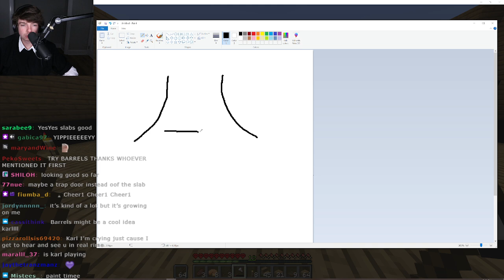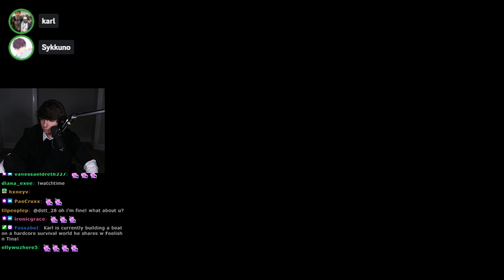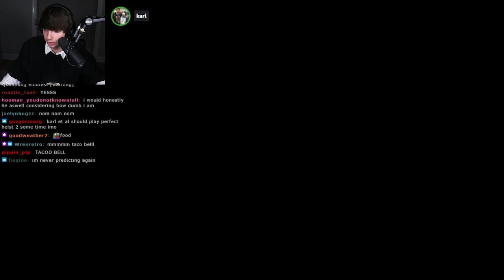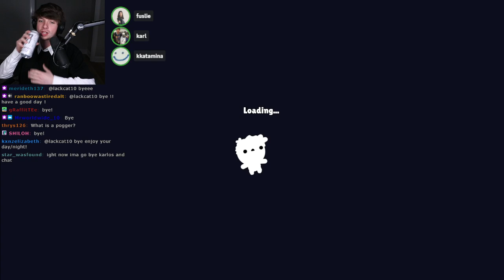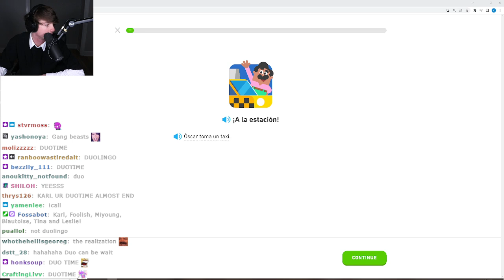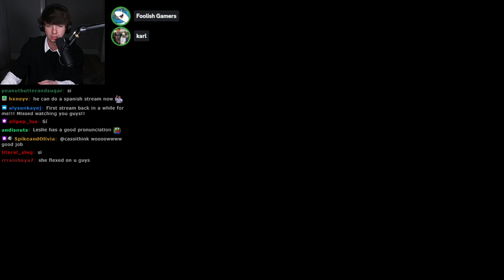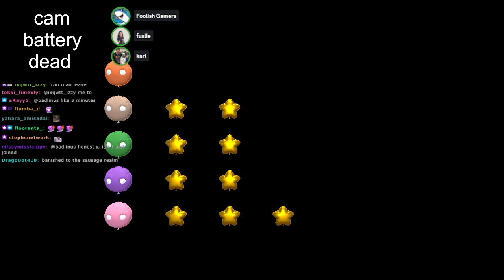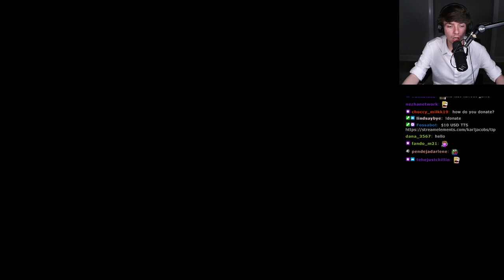BUILDING A PIRATE SHIP IN MINECRAFT HARDCORE WITH FOOLISH AND TINA, PARTY GAMES LATER-KarlJacobs Vod